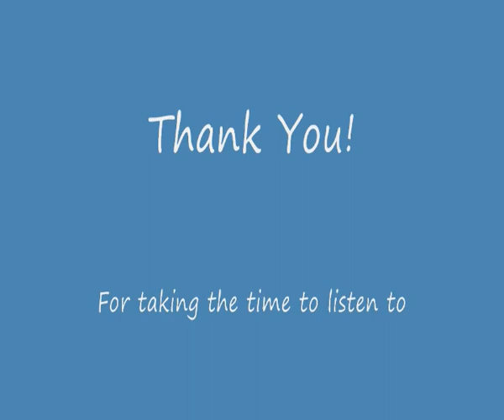Cheryl Murphy Demo (Etta James - At Last)